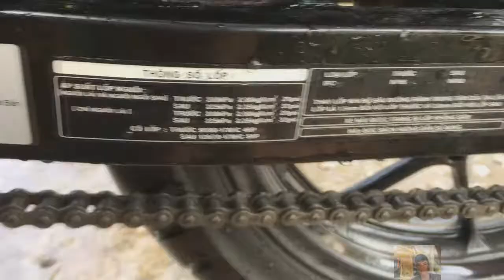IX69 sử dụng và đánh gía (chăm xe tại nhà P2 vệ sinh sên dĩa)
Xin gửi đến các bạn có ý định mua dùng sản phẩm vệ sinh sên IX69 của voltronic vài lưu ý và đánh gía.
Trong quá trình quay có nói điều sai sót không đúng mong các bạn bỏ qa và góp ý cho mình sửa chữa.
Nếu thấy hay các bạn có thể đăng ký theo dõi mình sẽ làm nhiều chủ đề về chăm xe tại nhà thú vị hơn.